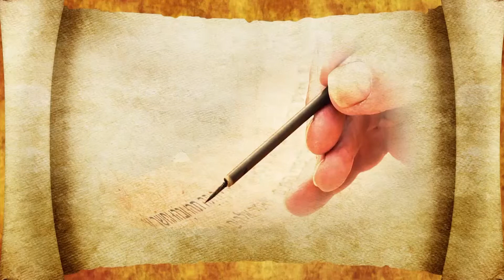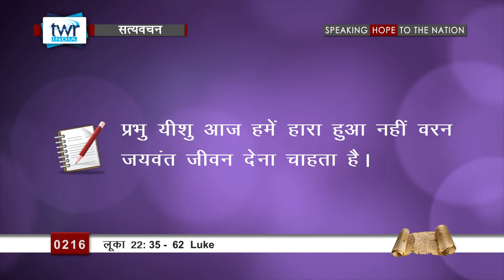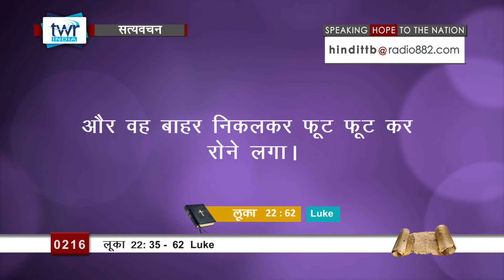लूका (#0216) Luke 22: 35 - 62 Hindi Bible Study Satya Vachan